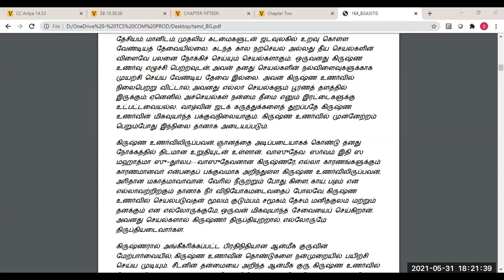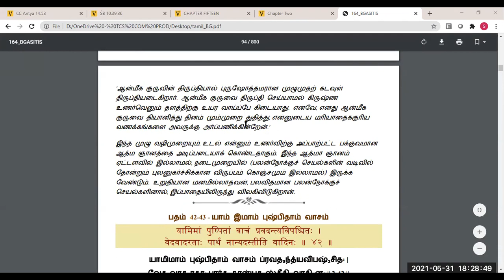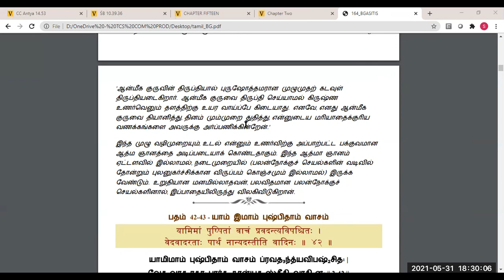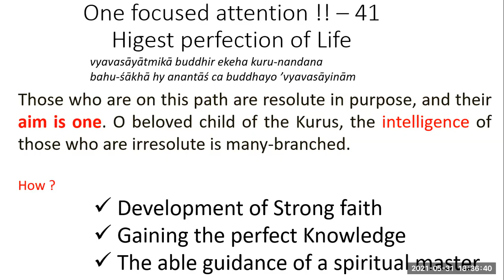பகவத் கீதை 2.41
bhagavata gita chapter 2, important slokha 2.41

need to have one focussed attention and goal for spiritual life